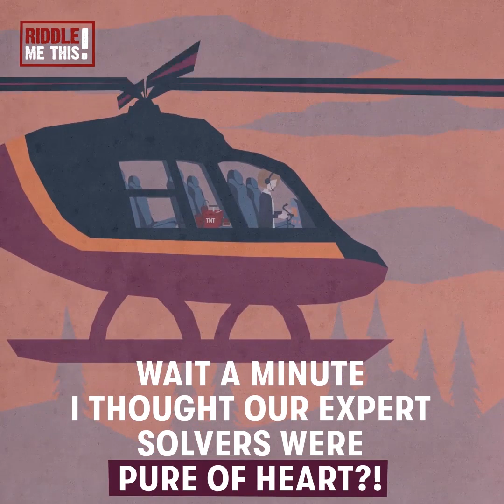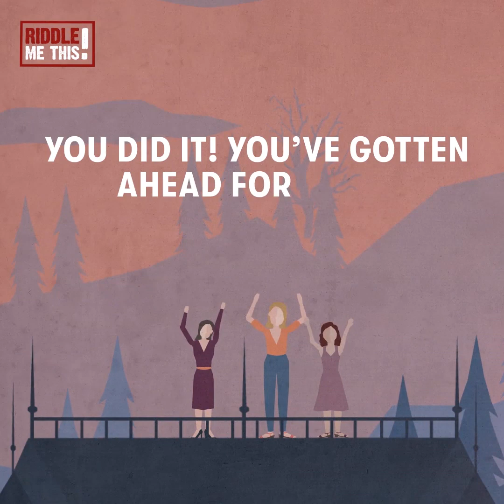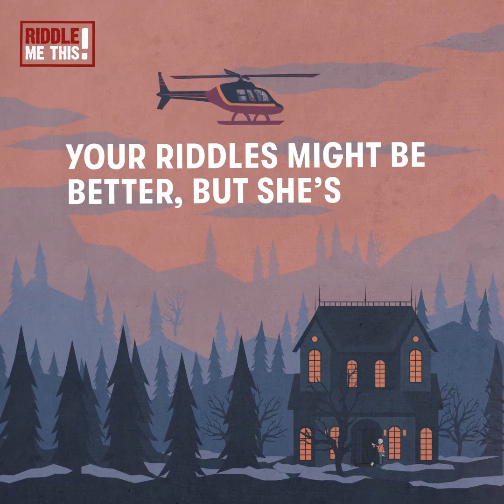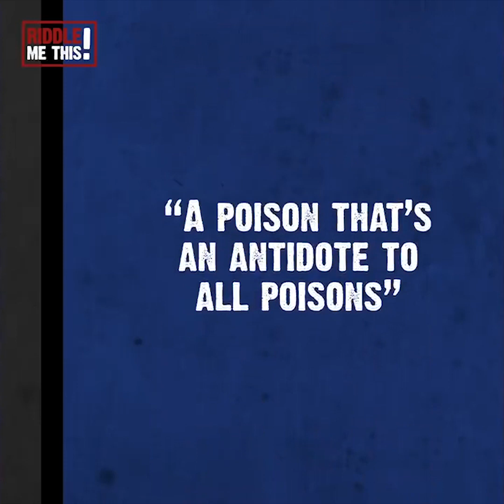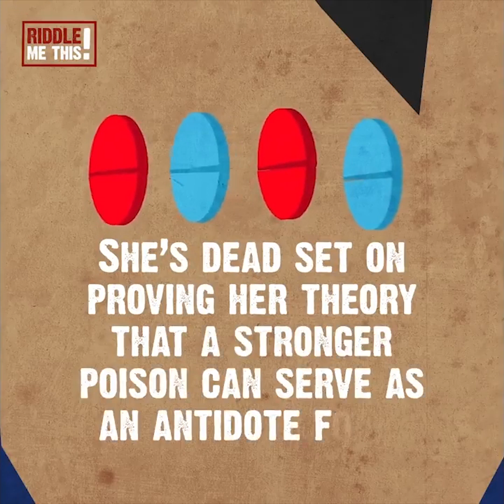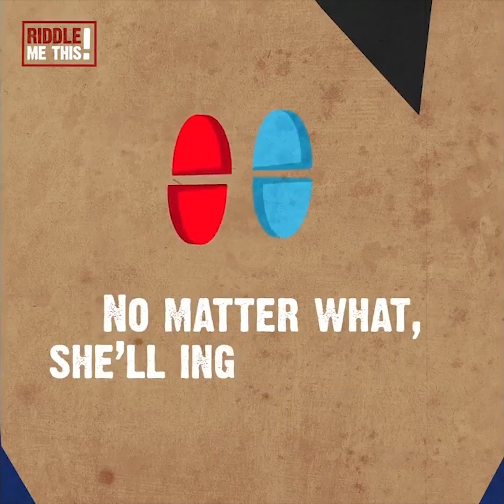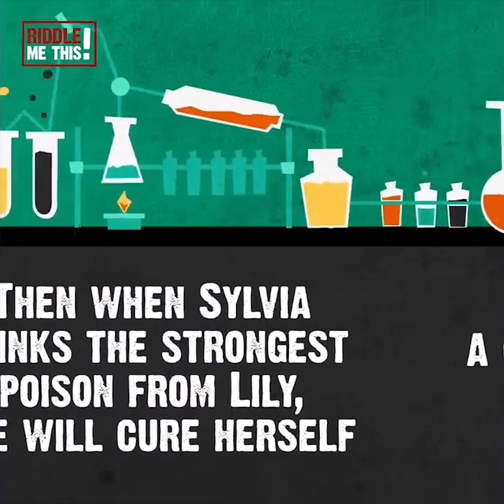CAN YOU TRAP YOUR ENEMY IN 3 RIDDLES?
Sophia is back and she's out to get YOU! Sure, you're an expert solver, but are you clever enough to outsmart Sophia as she plots her ultimate, murderous revenge? You'll need to use your logical skills to solve these truly difficult riddles (made by your fellow expert solvers) and figure out Sophia's plan - so you can live to tell the tale!

★ Like this video if you want to see more episodes! Send us your best riddles and puzzles in the comment section below. The most creative ones may be animated in a next episode of Riddle Me This! Show us your genius skills.

★ Answer the question below and don’t miss other episodes of Riddle Me This on our Facebook page. Become An Expert Solver by joining the group

Plus : Enjoy fun thrilling stories set in the darkest detective and film noir mood. New riddles, brain teasers, tests, puzzles, logic and IQ quizzes are posted here every week!

SNAPCHAT: Riddle Me This!

► EDITOR IN CHIEF/WRITER: Maya Gering
► WRITER: Samantha Paternoster
► COMMUNITY MANAGER: Anthony Nak
► MOTION DESIGNERS: Ellen Lozon / Louise Plate / Thomas Raynaud / Aya Nsouly
► ILLUSTRATORS: Sebastian Campos / Samantha Madjene / Ilyess Zouaoui / Hiba Tawk
► VOICE: Randy Shannon
► SPECIAL THANKS: Morgann Gicquel / Stephanie Wightman

© Riddle Me This! - Jellysmack - 2020